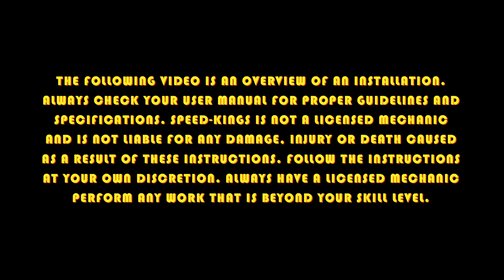SPEED-KINGS INSTALL: SPEED-KINGS CHAIN KIT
We give you the lowdown on the Speed-Kings sprocket system and the ins and outs of converting to a chain drive from a belt. We also do a run-through on installing a chain drive on a 2014 Dyna. So get your torque wrenches and specialty tools out and follow along.

Video By: Ryan Loughridge @_loughridge_